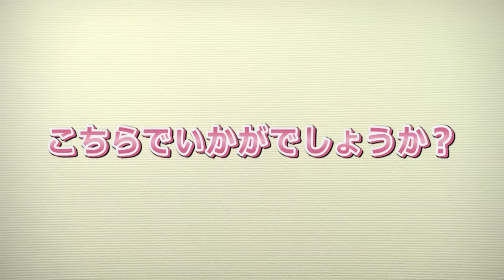香取市 おもてなし優しいフレーズ 英語 ショッピング編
香取市への外国人観光客増加に伴い、店舗等の従業員の皆さま向けに接遇でよく使う優しいフレーズを紹介しています。
「香取市おもてなしBOOK」に準じていますので、併せて下記をご覧ください。